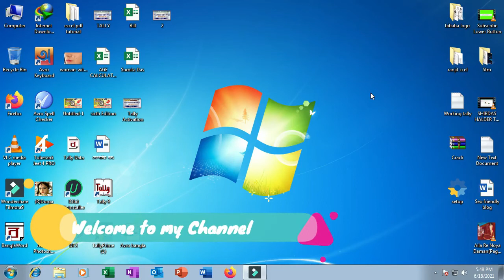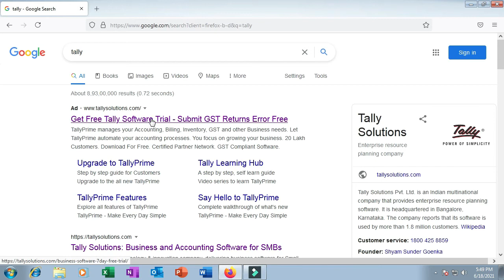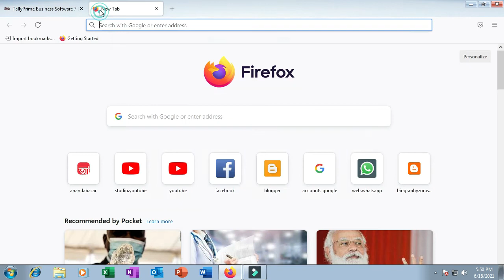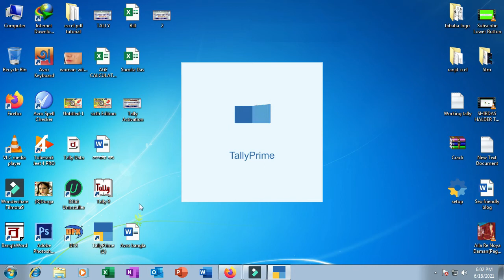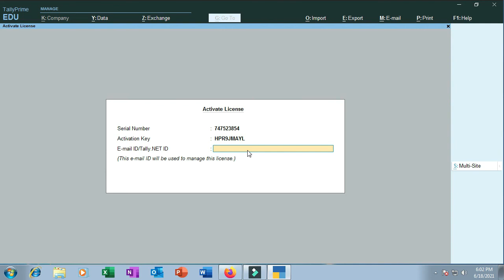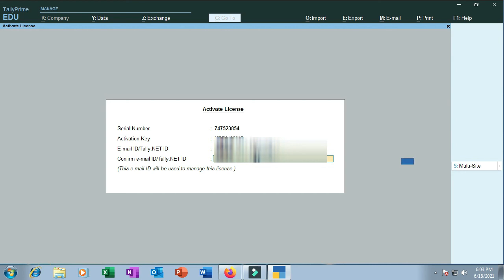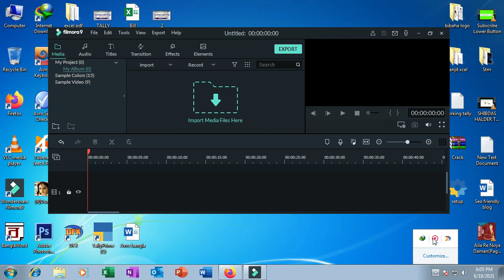How to activate Tally Prime|Tally Prime Free Activation Trial|Tally Prime tutorial in Bengali-2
Through this video I am going to show you how to activate tally prime for free. This activated softer will continue for one month. After one month this licensed softer will be expired.
This will be a step by step tutorial. So, enjoy the tutorial till the end.
This Video covers the matter:
1. How to activate Tally Prime?
2. Tally Prime tutorial in Bengali.
3. Tally Prime Free Activation Trial.
4. tally beginners guide.
5. Tally A-Z tutorial.